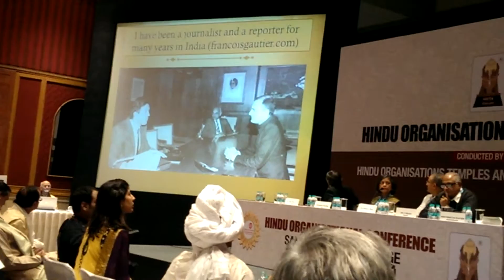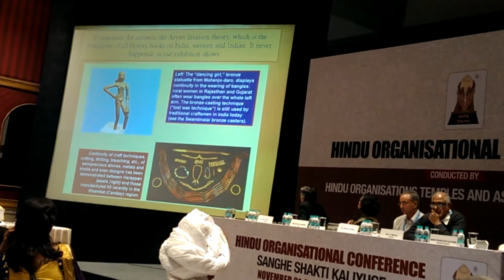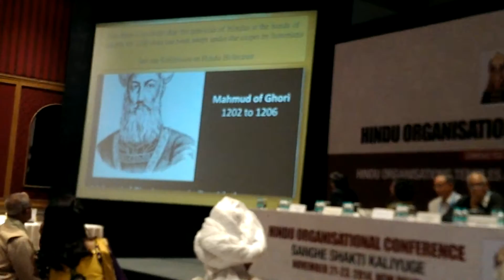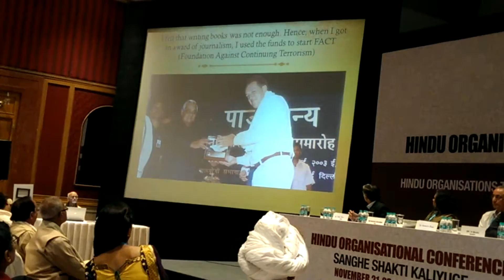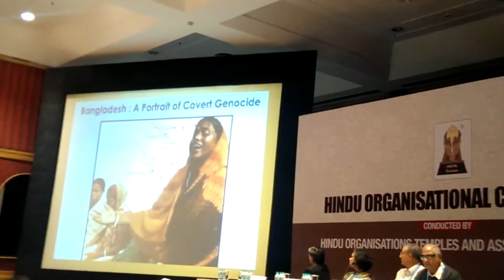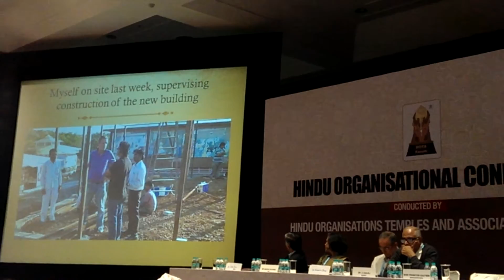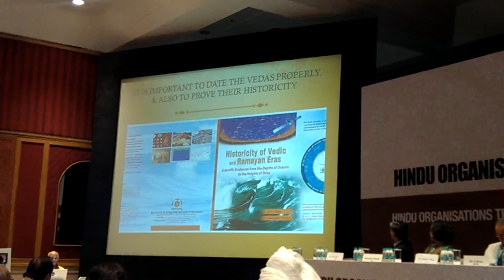Shri Francois Gautier's talk at WHC2014: Negation in history and the Hindu Genocide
Shri Gautier gave us an eye-opening account of how Hindus are the most dormant sufferers of tyranny on earth. My favorite quote from his presentation was: "Hindus: Stop whining, take power, and take actions!"